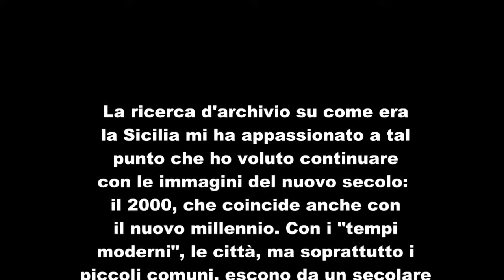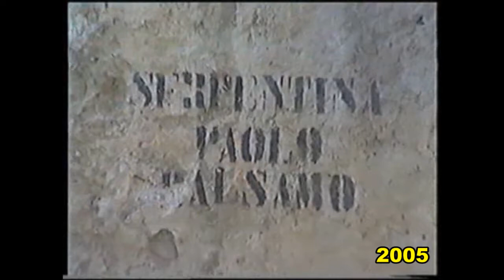Luoghi di Sicilia nel tempo – Termini Imerese